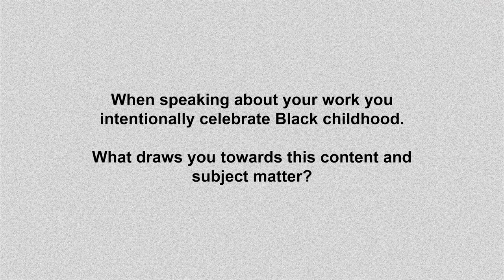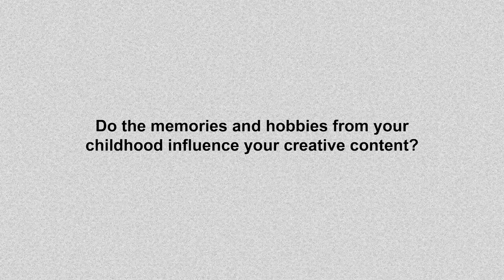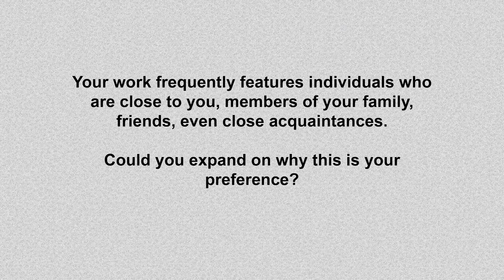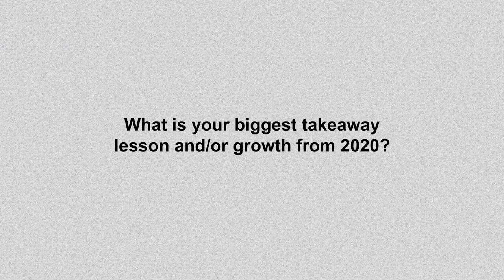TEXTURES Exhibition Artist Interview: Tawny Chatmon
As part of the “TEXTURES: the history and art of Black hair” exhibition, we spoke with several of the exhibiting artists about their work and how they grew through the challenges of 2020. In this interview, we spoke with Tawny Chatmon.